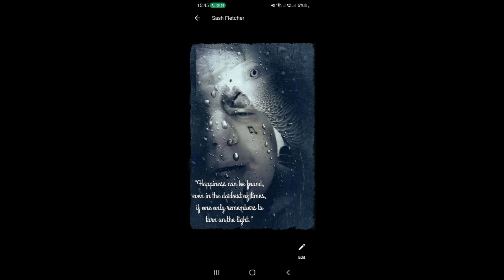proety music enginer (freestyle) by Liam Smith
music credit to person songs not my backing track yes :)